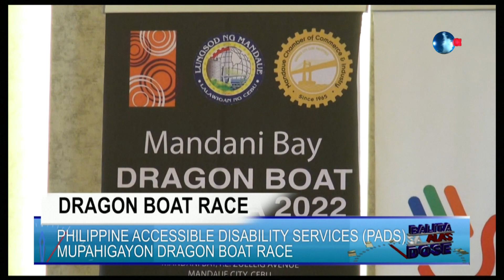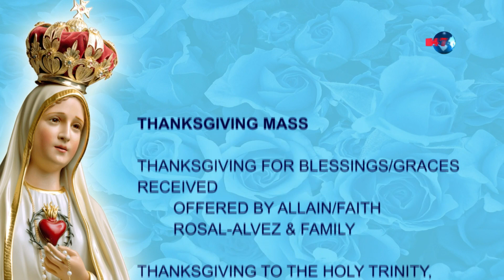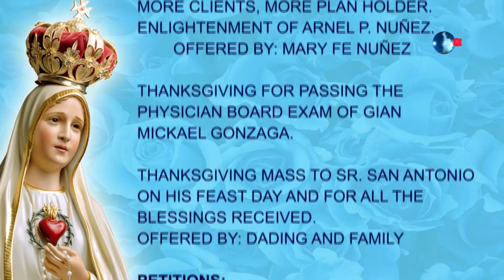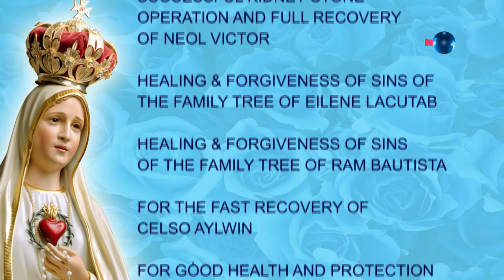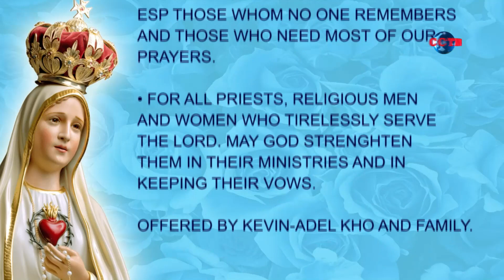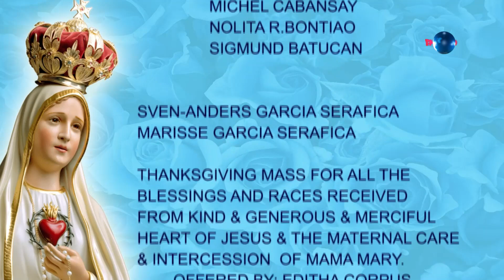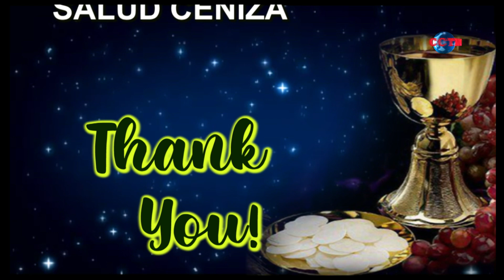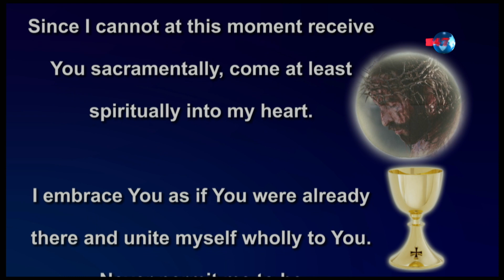Balita sa Alas Dose and Daily Mass - July 7, 2022